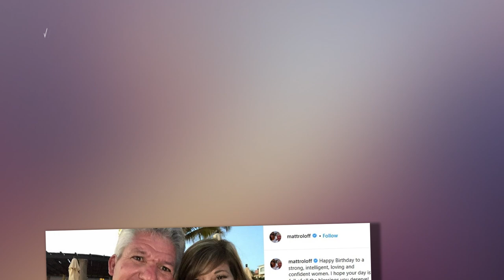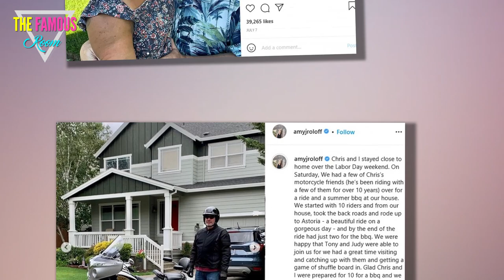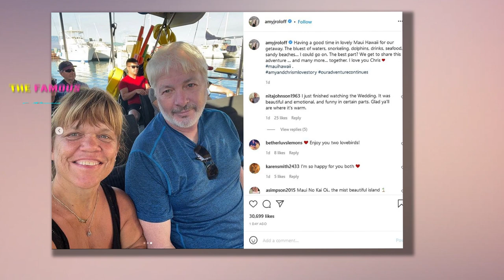LPBW’s Matt Roloff Gives Advice to Ex Amy’s Husband Chris Marek Before Wedding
Little People, Big World star Matt Roloff offered some advice to ex-wife Amy Roloff’s new husband, Chris Marek, before the couple tied the knot in front of 146 of their friends and family members at Roloff Farms.     “I haven’t written the vows yet. Amy wants to exchange vows,” Chris, 55, confessed to Matt, 60, during a scene of the couple’s two-hour wedding special that aired on Tuesday, November 9, admitting he was nervous about all eyes being on him. “I’m going to be trying real hard to lock everything down.”   Matt, who was married to Amy, 57, for nearly 30 years from 1987 to 2016, suggested that Chris speak from the heart and let his true feelings be known.     “Chris, take it from me: a little emotional flow, that’s good,” the Against Tall Odds author added, to which the groom-to-be replied, “I’m OK with, you know, [showing] my emotions in private. I don’t like a lot of people watching me.”     Matt and Chris had their man-to-man conversation while preparing Roloff Farms for the ceremony, which took place on August 28. At the time, Amy was away on a road trip with her pals, giv"